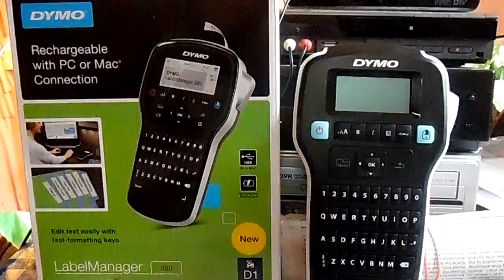SAM 2611 1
Unboxed & Unboxed Dymo 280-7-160 Label Makers side by side OfficeMaxOfficeDepot the Dymo 280 has a Recharable battery & Retail Value price is $59.00!!